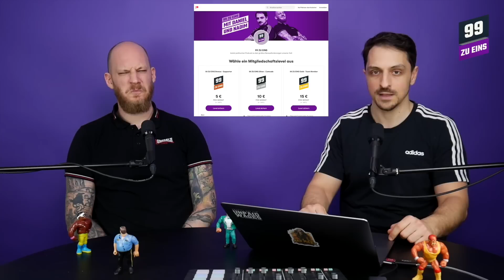Israel/Palästina - Staatsräson & Propaganda - 99 ZU EINS - Senf - Ep. 318